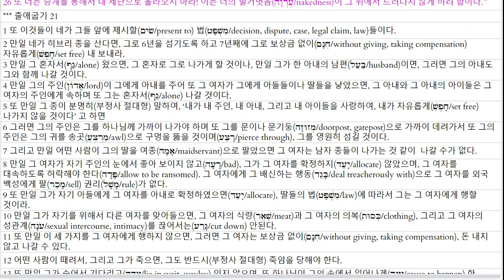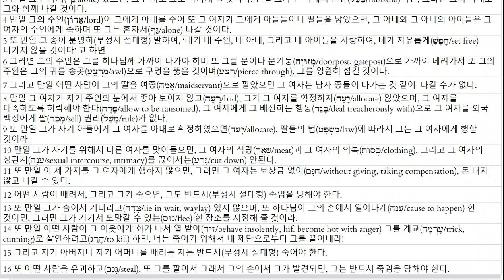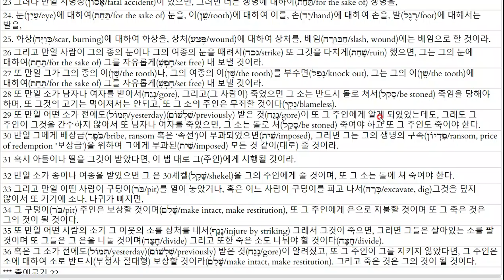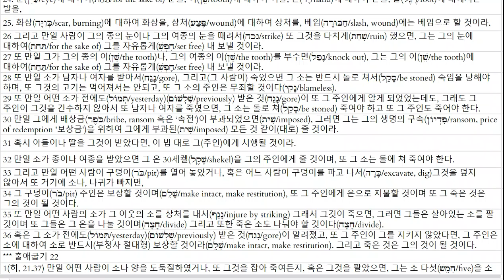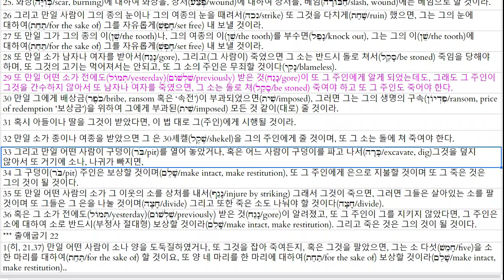출 21 20220126 0951300821